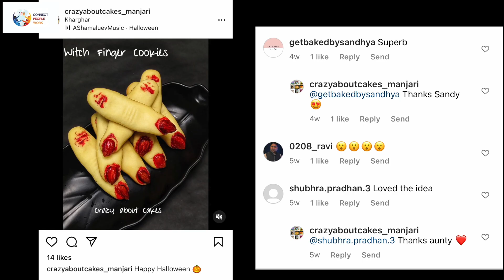Manjari Agrawal | Crazy about Cakes | Navi Mumbai | PART 2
Name - Manjari Agrawal
Business Name - Crazy about Cakes